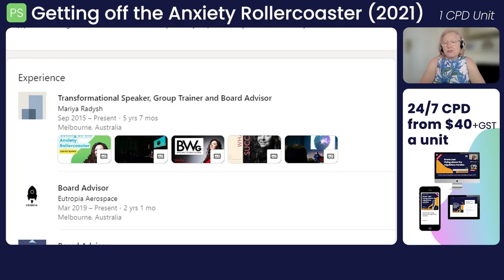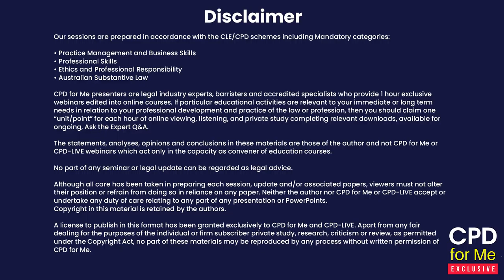PREVIEW | Getting off the Anxiety Rollercoaster (2021)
Getting off the Anxiety Rollercoaster (2021)